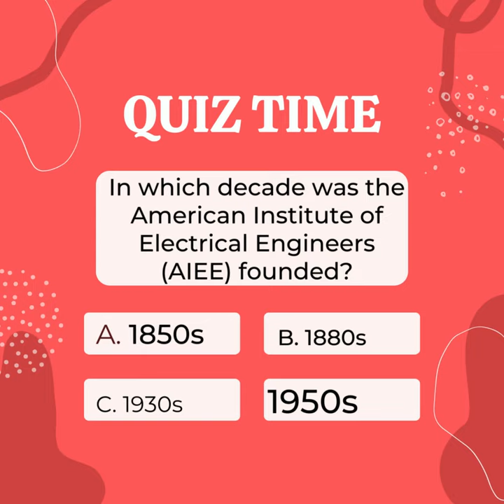In which decade was the American Institute of Electrical Engineers (AIEE) founded? / Quiz Questions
American Institute of Electrical Engineers, In which decade was the American Institute of Electrical Engineers (AIEE) founded?